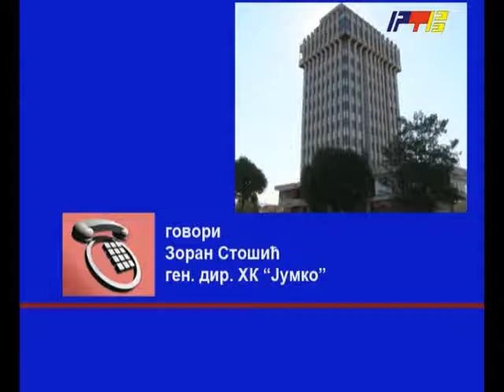RTV Vranje Strajk u Jumku 11 09 2012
Samo 30 jumkovih radnika se odazvalo pozivu na generalni strajk